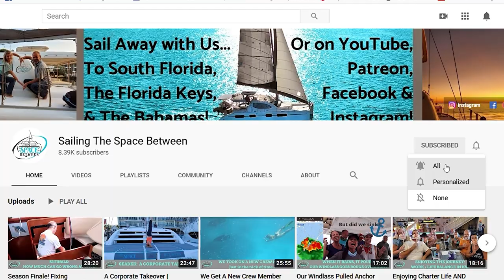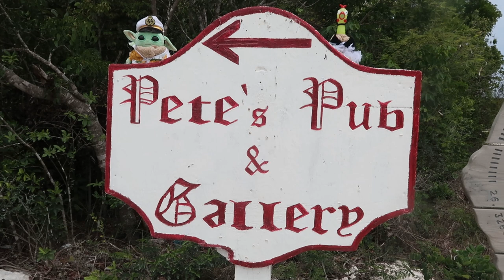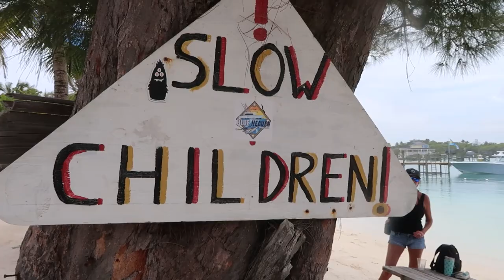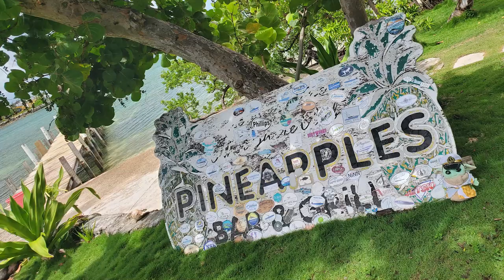Abaco Adventures Post Dorian | Ep 74 |Sailing The Space Between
We continue our Abaco Adventures with a boat load of friends.  Join us as we tour Marsh Harbor, Little Harbor and Green Turtle and give you a glimpse on what it looks like 2 years after Hurricane Dorian demolished these pieces of paradise.

▬▬▬▬▬▬▬ FAN MAIL! ▬▬▬▬▬▬▬